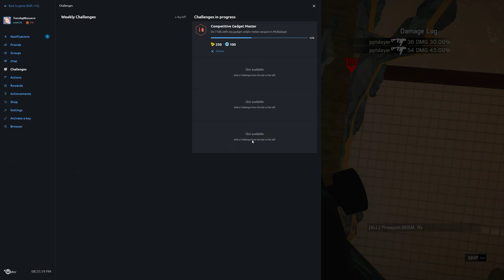Rainbow Six Siege + Part 1187 + Kafe Dostoyevsky TDM Bomb + Blood Orchid pcgaming crew